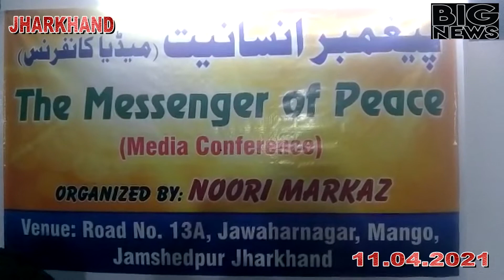BIG NEWS LIVE JAMSHEDPUR